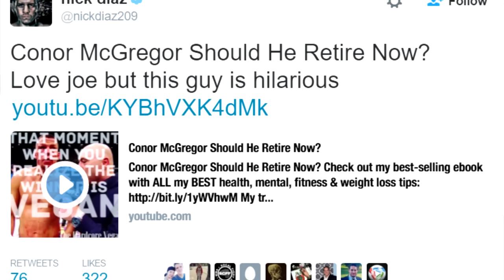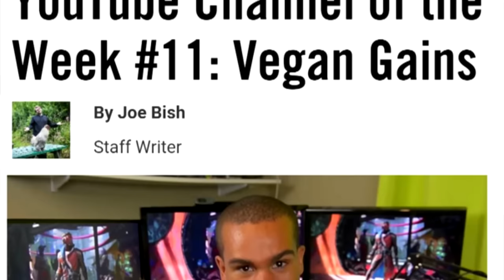ARMANI FUR FREE, PINEAPPLE FABRIC & VEGAN GAINS ON VICE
THE NEWS: Armani Goes Fur Free, New Fabric Made From Pineapple, Vegan Gains Featured On VICE, Iceland's Whale Hunter Agrees To Stop Killing Endangered Whales & More

GOT A STORY YOU WANT COVERED?

PLANT BASED NEWS LINKS

NICK DIAZ STUFF